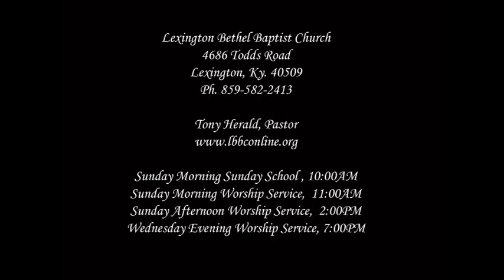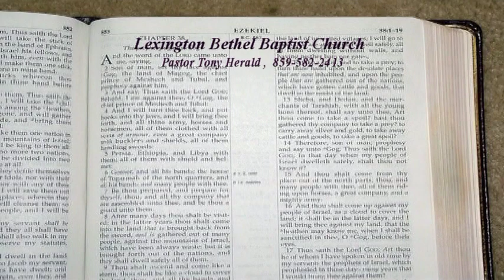"Dealing With Gideon And Men Who Lap Water Like A Dog" Judges 7